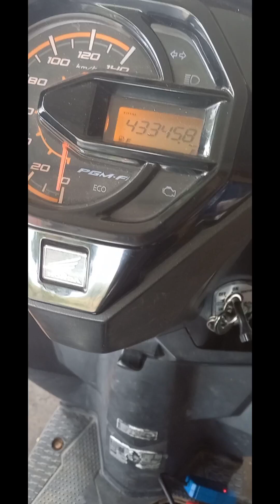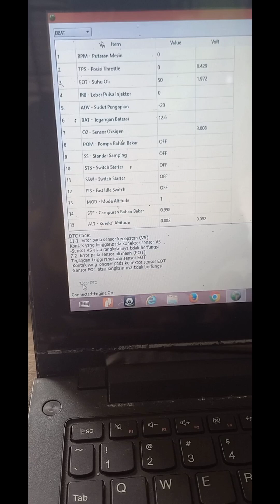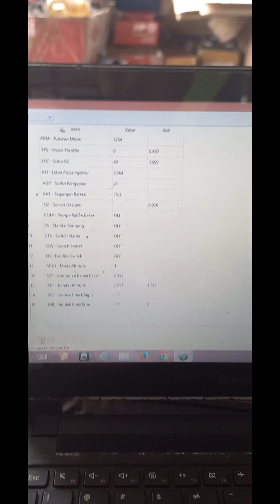honda beat brebet parah#ydiag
honda beat brebet parah,spido kilo meter mati honda beat